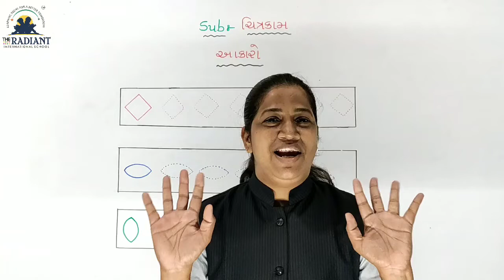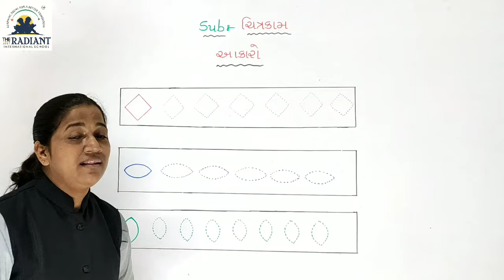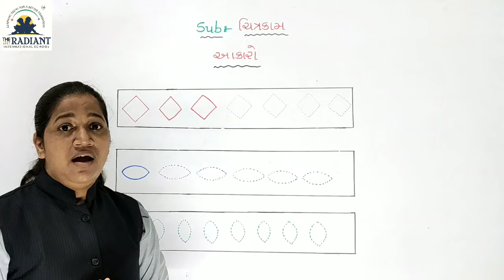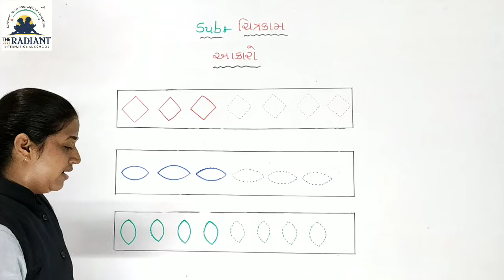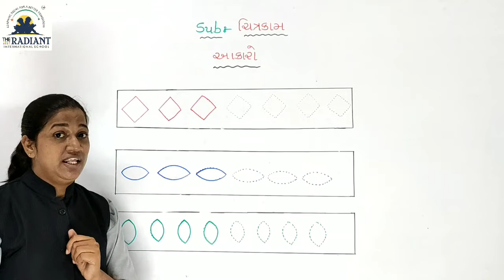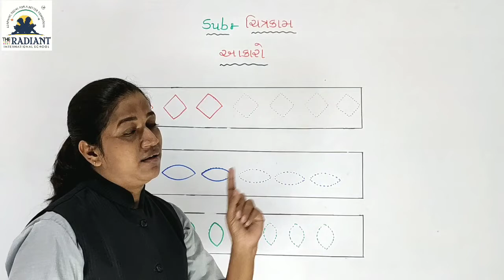GUJ MED STD 2 DRAWING DRAWING PART 1